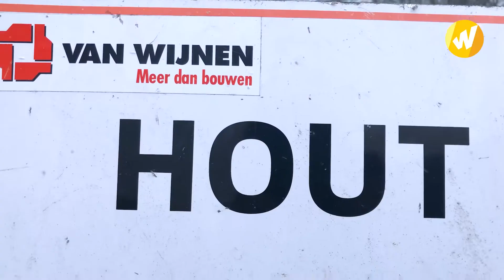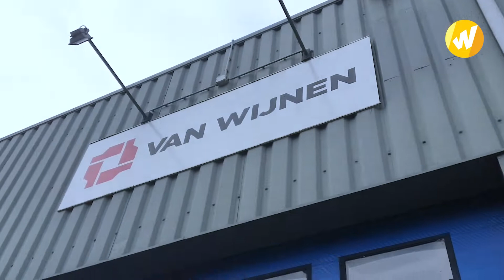Lesson Study - Leraren leren van elkaar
Hogeschool Windesheim - Dichter bij jou